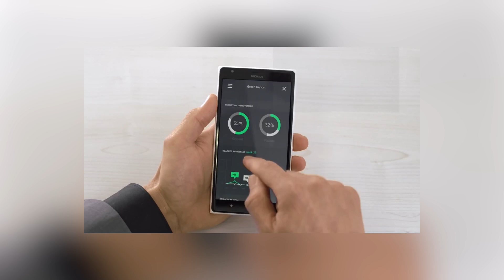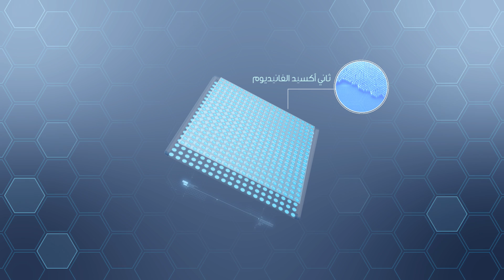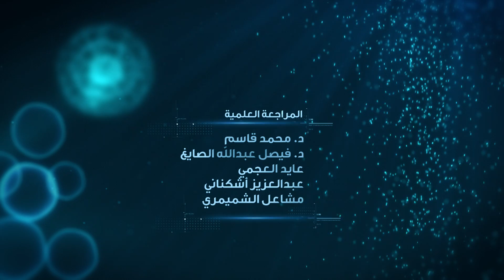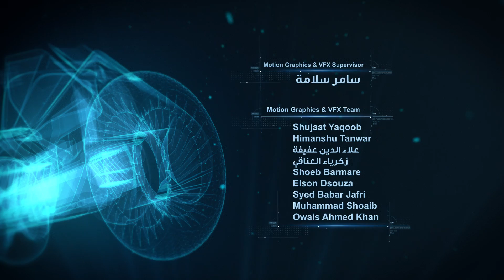برنامج لحظة - الموسم الثاني : المباني الذكية (الحلقة 3)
تلقي هذه الحلقة الضوء على شكل مباني المستقبل، وتشرح لنا معنى "المبنى الذكي" الذي يتفاعل مع ساكنيه ومع البيئة المحيطة عن طريق التكنولوجيا المتطورة.

وقت العرض: الساعة ٥:١٥ عصراً بتوقيت السعودية في رمضان
٦:١٥ بتوقيت الإمارات

الشريك الاستراتيجي : مؤسسة دبي للمستقبل.